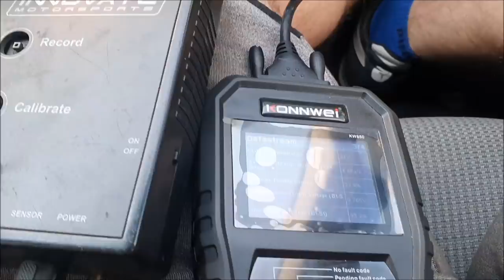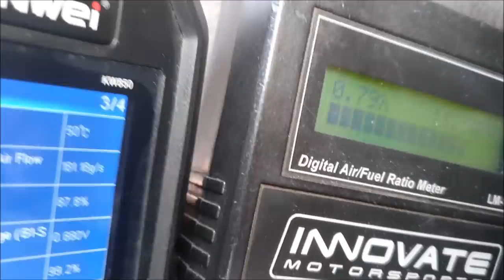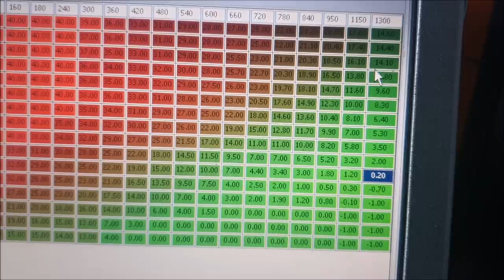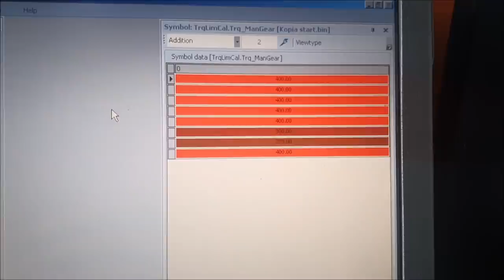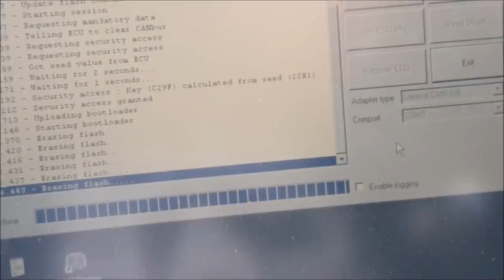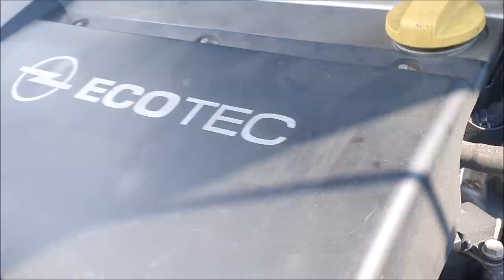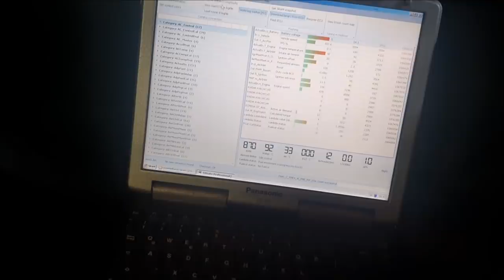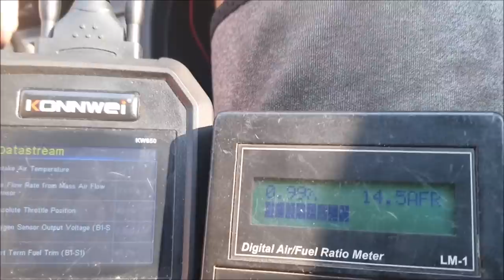Coobcio Garage: Opel Vectra C 2.0 Turbo montaż Intercoolera typu FMIC + korekty w Sofcie / RTX2080Ti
Dziś na kanale Opel Vectra C z dobrze nam znanym silnikiem 2.0 Turbo z Saaba (B207) czy tam z opla (Z20NET) jak kto woli :P
Właścicielowi odmuliliśmy nieco już zmodyfikowany egzemplarz, w którym to występowały następujące mody:
- Turbospreząrka 14T z Saaba 9-3 Aero
- Wtryski paliwa zielone także z Saaba 9-3 Aero
- Wydech pokombinowany miejscami fi70mm a miejscami seria fi55mm
- Wgrany soft gotowiec ale naprawdę dobry w stosunku do tych które mieliśmy okazję widzieć :D

Naszym zadaniem była zmiana intercoolera na tuningowy duży z oferty FMIC.PL o wymiarach 600x300x76mm + poprawienie softu tak by był bezpieczniejszy, z większym ograniczeniem momentu obrotowego na I biegu i z mniej przelana górą na wysokich rpm.

Przy okazji właściciel Vectry zaofiarował swoją pomoc przy pracy nad autem + przeserwisował nam domową kartę graficzną RTS2080Ti :P